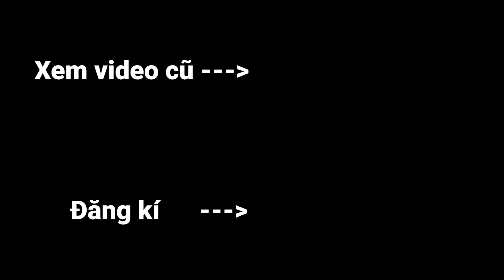Minecraft, Nhưng Bạn Sẽ Mất Máu Khi Được Thành Tựu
Hôm nay Thử Thách Minecraft lần này đó là mình sẽ mất máu liên tục nếu cứ đạt được mỗi thành tựu trong Minecraft.
Vậy liệu mình có thành công khi giết Ender Dragon với nửa máu?

Kênh 2: @EpTeam.

Tụi mình sẽ chơi Minecraft ở phiên bản 1.16 và thử thách lần này mình sẽ Minecraft Nhưng Bạn Sẽ Mất Máu Khi Được Mỗi Thành Tựu.Video dựa vào ý tưởng củaMinecraft Nhưng Máu Sẽ Nhân Đôi Liên Tục Nếu Bạn Đào hay Minecraft Nhưng Máu Sẽ Nhân Đôi Khi Creeper Nổ. Hy vọng các bạn thích video này :)